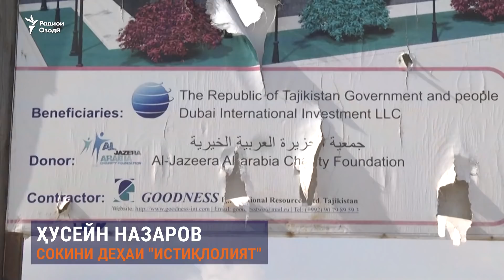Деҳаи "Истиқлолият" баъди 5 соли зилзилаи даҳшатбор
Ҳаёти сокинони деҳаи "Истиқлолият" баъди 5 соли зилзилаи даҳшатбор